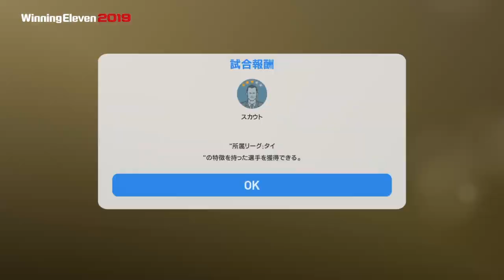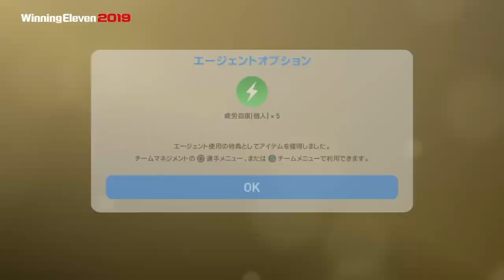【ウイイレ2019】不調すぎオワタ...でもそんな時は秘技を使えばいいのさ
まあそんな入力いれてません
そんなことよりフランクフルト食べたい

はじめましてエビプールと申します🦐
ご視聴して頂きありがとうございます🦐

【ウイイレ歴】
2011からほぼ毎作rate1000達成
2019マイクラ最速rate1000
2019サブ垢マイクラ全勝1000
2019既存全勝rate1000
2019日本代表決定戦ベスト8
2019GEOCUP準優勝
2019FISE広島2on大会優勝